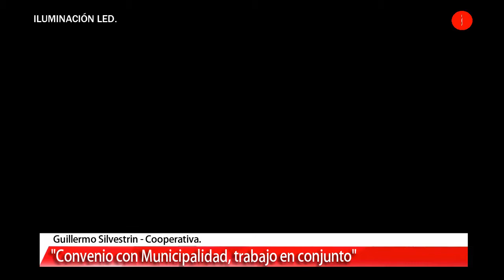DEHEZA | Se instalaron más de 280 iluminaria led y van por más.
DEHEZA | Se instalaron más de 280 iluminaria led y van por más. El Ingeniero de Cooperativa Electrica, Guillermo Silvestrin confirmó en un móvil para Radio Vos que se firmó un nuevo convenio para seguir instalando LED en toda la ciudad, comentó en cuanto al consumo, que cambiaran 150w (sodio) por 100w (led), eso generaría menos consumo. MIRÁ!